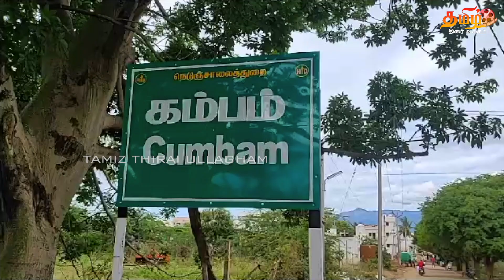கம்பம் நகரில் இரட்டை மாட்டுவண்டி எல்கை பந்தையம் வெகுவிமர்சையாக நடைபெற்றது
தேனி மாவட்டம் கம்பம் நகரில் இரட்டை மாட்டுவண்டி எல்கை பந்தையம் வெகுவிமர்சையாக நடைபெற்றது

125- க்கும் மேற்பட்ட ஜோடி மாடுகள் கலந்து கெண்டது.

தேனி மாவட்டம் கம்பம் நகரில் அகில இந்திய பார்வர்ட் பிளாக் கட்சியின் 85வது ஆண்டு துவக்க விழாவை முன்னிட்டு இரட்டை மாட்டுவண்டி எல்கை பந்தையம் நடைபெற்றது.

இந்த மாட்டுவண்டி பந்தையத்தில் தேனி, மதுரை, சிவகங்கை, திண்டுக்கல், திருநெல்வேலி உள்ளிட்ட மாவட்டங்களில் இருந்து இரட்டை மாட்டு வண்டி போட்டியாளர்கள் போட்டியில் கலந்து கொண்டனர்.

இந்த போட்டியில் கலந்து கொண்ட மாடுகள் பந்தய எல்லையை நோக்கி சீறிப்பாய்ந்து ஓடியது. இதில் மாடுகளையும், மாட்டு வண்டியை ஓட்டுபவர்களை உற்சாகப்படுத்தும் வகையில் பார்வையாளர்கள் ஆரவாரம் செய்தனர்.

இந்த மாட்டு வண்டி எல்கை பந்தையத்தில் தேன்சிட்டு, பூஞ்சிட்டு, நடுமாடு, கரிச்சான்மாடு, பெரியமாடு என 5 வகையான பிரிவுகளில் 125 க்கும் மேற்பட்ட ஜோடி மாடுகள் கலந்து கொண்டது.

இந்த போட்டியில் வெற்றி பெற்ற மாடுகளுக்கு பரிசு தொகை மற்றும் கோப்பைகளை பரிசாக வழங்கினார்கள்.

இந்த போட்டியானது கம்பத்தில் இருந்து கம்பம்மெட்டு சாலையில் சுமார் 8 கிலோமீட்டார் தூரம் உள்ள நடைபெற்றது.

மாட்டு வண்டி எல்கை பந்தயத்தை ஆயிரத்திற்கும் மேற்பட்ட பொதுமக்கள் கண்டுகளித்தனர்.
ஏராளமான போலீசார் பாதுகாப்பு பணியில் ஈடுபட்டனர்.